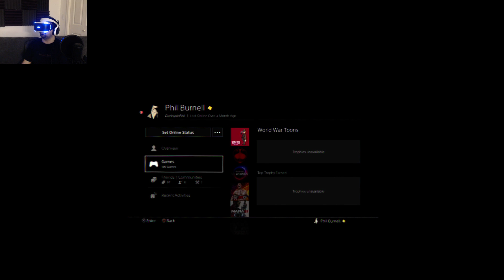World War Toons Beta (PSVR) "Gameplay"; WTF is this?!?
This is coverage of the launch of the Playstation VR, with live commentary.